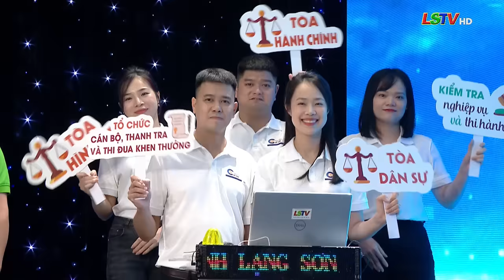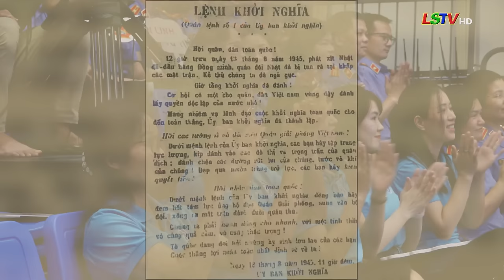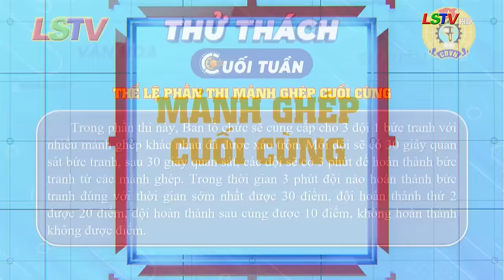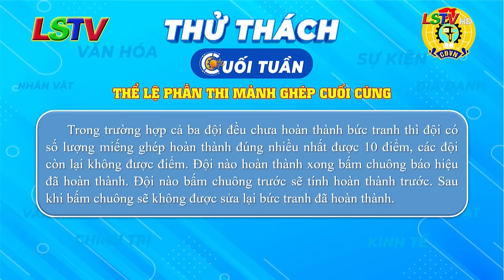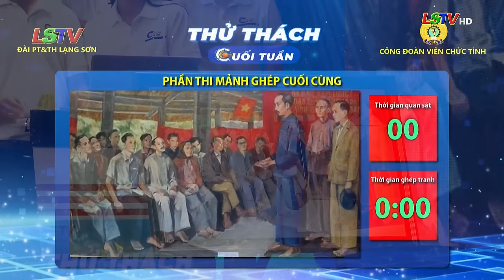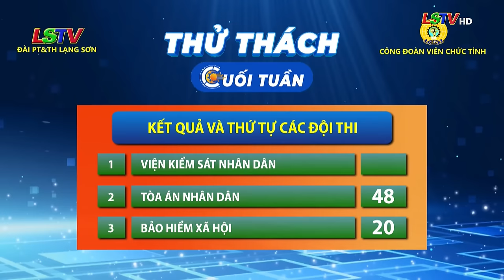Gameshow Thử thách cuối tuần - Số 2/2024 | LSTV